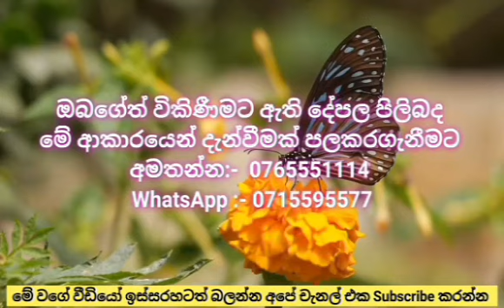නේවාසික ප්‍රදේශයකින් වටිනා ඉඩමක් විකිණීමට | Land for sale in Kandy Sri Lanka | Kandy Property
Hello Freinds,
This Video is About නේවාසික ප්‍රදේශයකින් වටිනා ඉඩමක් විකිණීමට  | Land for sale in Kandy Sri Lanka | Kandy Property

Located In Kandy   Sri Lanka.
15 land extend
275000 per perch

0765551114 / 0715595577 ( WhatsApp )